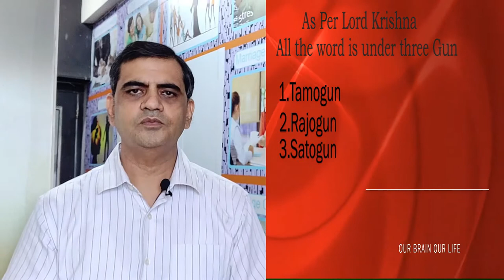What Is Anxiety & Depression?चिंता और अवसाद क्या है? How can we cure our Disorders?